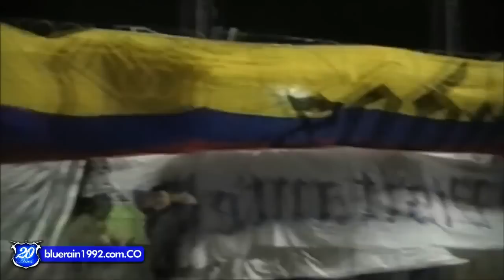Hinchadas de visitantes por Sudamérica Parte 2